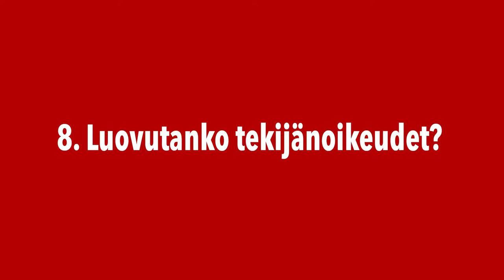8 Tekijänoikeuden luovutus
28 §

Ellei toisin ole sovittu, ei se, jolle tekijänoikeus on luovutettu, saa muuttaa teosta eikä luovuttaa oikeutta toiselle. Milloin oikeus kuuluu liikkeelle, sen saa luovuttaa yhdessä liikkeen tai sen osan kanssa; luovuttaja on kuitenkin edelleen vastuussa sopimuksen täyttämisestä.